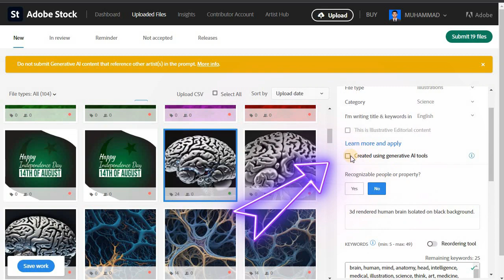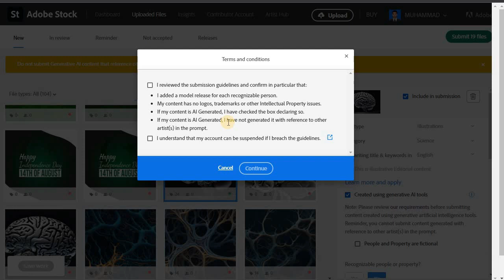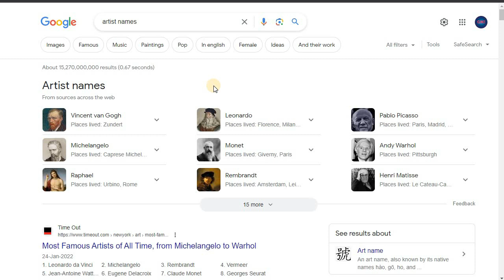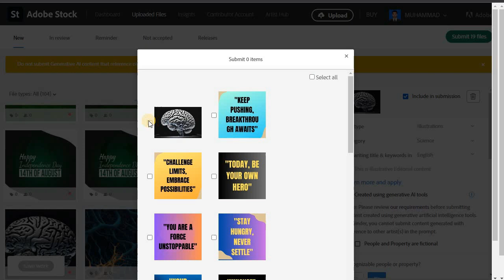Don't do this mistake while uploading AI content to Adobestock || Adobe stock new update 2023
Don't do this mistake while uploading AI content to Adobestock

🚫 Avoid Disaster! 🤖 Don't Miss This Crucial Step in Uploading AI Content to Adobe Stock! 📸😱 In the latest Adobe Stock update of 2023, learn the absolute must-know tips to prevent a content catastrophe.
🛑🤯 From AI-generated graphics to stunning visuals, we unveil the secret sauce to ace the upload process flawlessly. 🎨🤓 Don't stumble into the pitfalls many creators face – join us to explore the new features, best practices, and sidestep those AI blunders! 🌟🚀
Tune in to supercharge your Adobe Stock journey and ensure your AI creations shine bright and sell like hotcakes! 🌐💰

Adobe stock update 2023
Adobe stock contributor update
Adobe stock accepting ai content